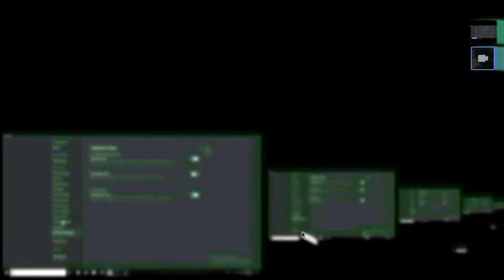Me Discord Broke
Yes I’ve tried turning it off and on